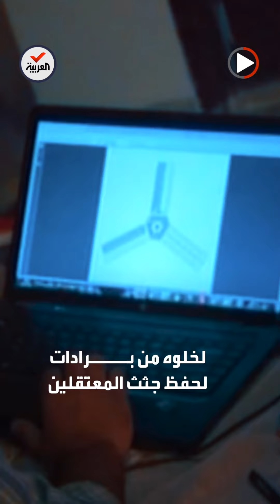معتقلون يروون رعب "غرف الملح" في سجن صيدنايا السوري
كشفوا لجهات تحقيق غربية مآسي مروعة وحكايات التعذيب الوحشي.. معتقلون يروون رعب "غرف الملح" في سجن صيدنايا السوري